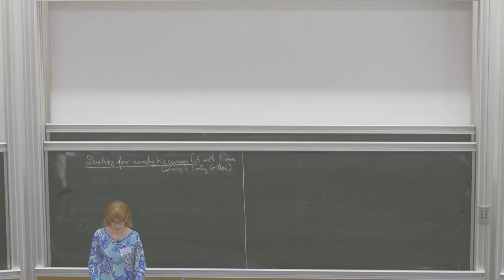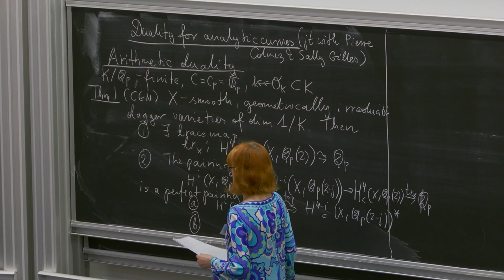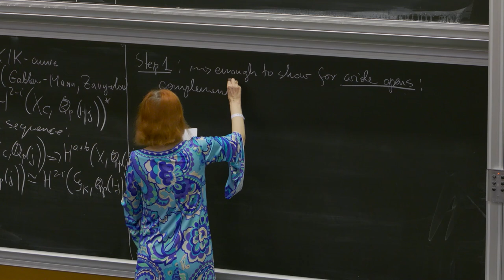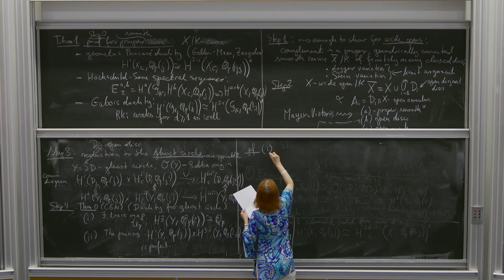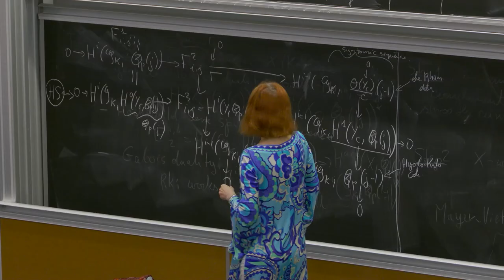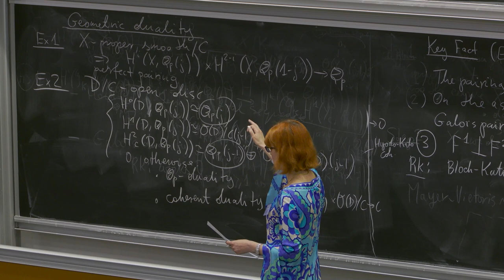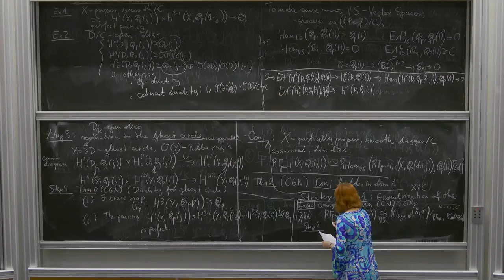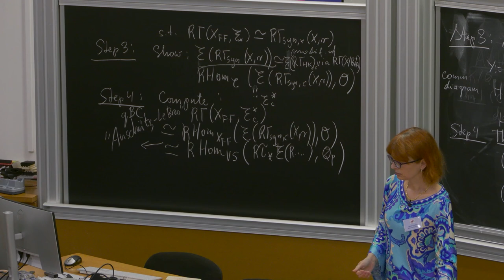Wiesława Nizioł - Duality for p-adic pro-étale cohomology of analytic curves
I will discuss duality theorems, both arithmetic and geometric, for p-adic pro-étale cohomology of rigid analytic curves. This is joint work with Pierre Colmez and Sally Gilles.

Wiesława Nizioł (CNRS & Sorbonne Université)